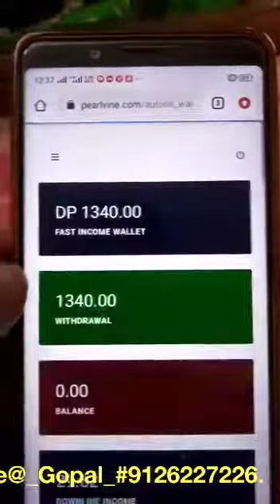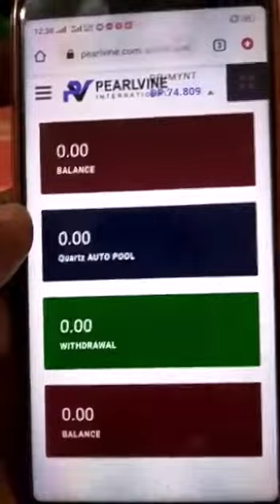Pearlvine me ek bar I'd laga ke chor do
Mera 5 month 9day income aa gaya hai .ye ek achha compny hai .ekdam liability free hai .risk free .Any problem contact WhatsApp no